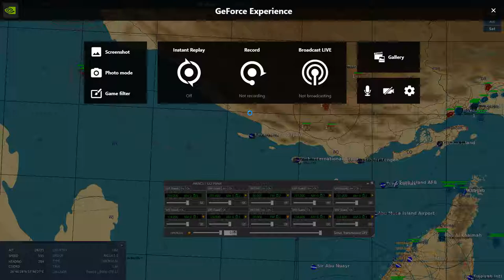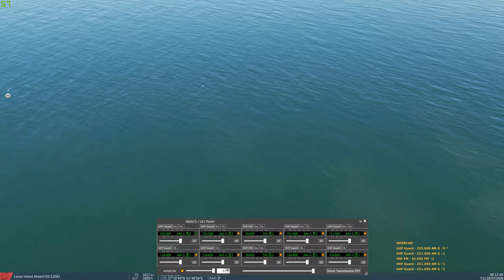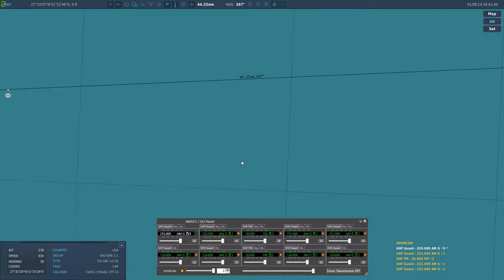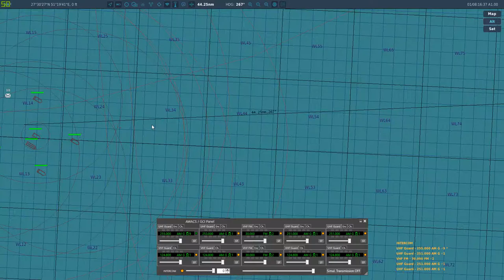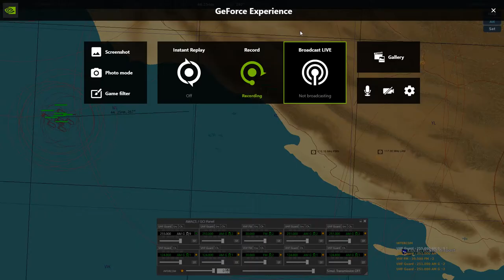JTF-13 Harpoon Strike